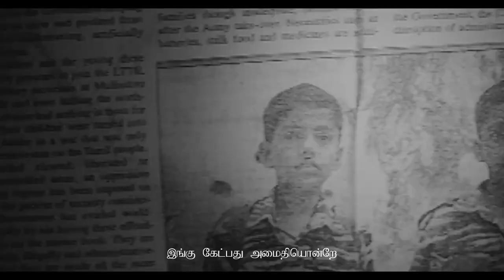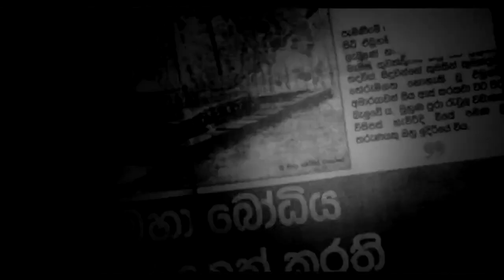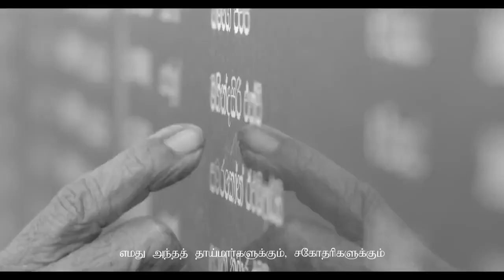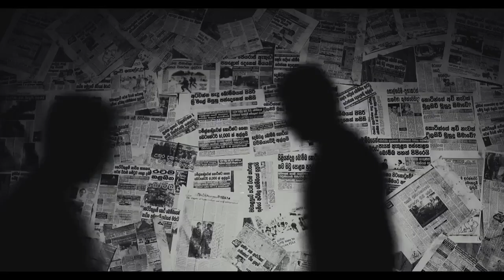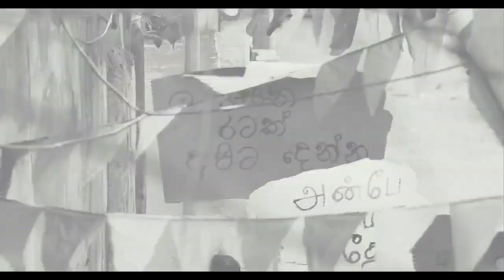Ahanna (Peace Song) ft Indrachapa Liyanage HD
Ahanna (Peace Song) ft Indrachapa Liyanage Official Video HD